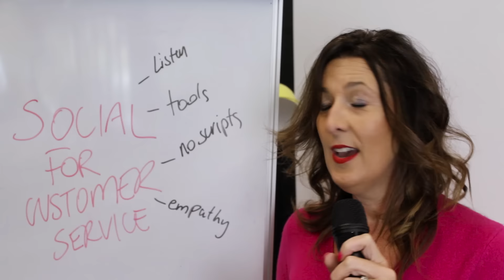How to stand out as a recruiter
How to stand out as a recruiter. You need to stand out, be different and use new or different channels. The biggest mistake I see in every industry, including recruitment, is that people just do what their competitors do. There is also the old school mentality of ‘this is the way it has always been done’ which is such as small way of thinking. Start using your green brain and consider tactics being used in other industries perhaps or most importantly start to look at your data, understand your audience and don’t be afraid to be stand out and be authentically you.
In our digitally connected world, recruiters are now marketers. At a minimum you need to think like a consumer who moves between multiple screens every day. You must have a mobile friendly website, test your messages across a variety of platforms and always consider the context of your  content and how it is being consumed.
To stand out I suggest considering new channels and ways of communicating. Tactics like video marketing, live video streams like Blab, Instagram, Be Bee (which is a new B2B social platform) and new technology like iRecruit which will change the way recruiters, clients and candidates find jobs.
Digital is just another channel to have real human connections, start conversations and build your profile to more potential candidates & clients 24/7. To break through the noise you need to think and act differently. Think of the recruitment process as being like on a date – you need to communicate clearly, it needs to be a two way dialogue, you need to listen and talk to the potential client or candidate on their level and device of choice.

If you are serious about wanting to become digitally savvy book into the 6 week Digital Action Program